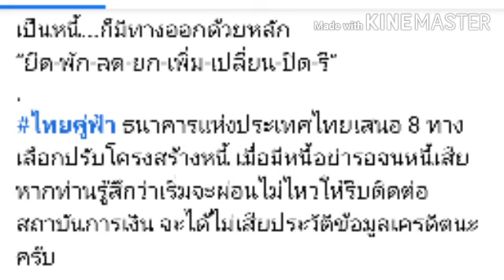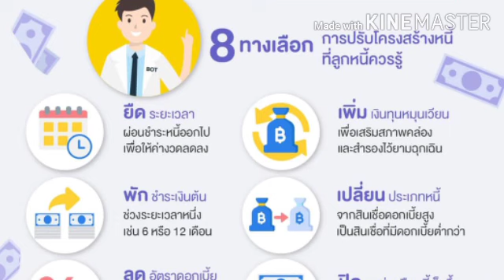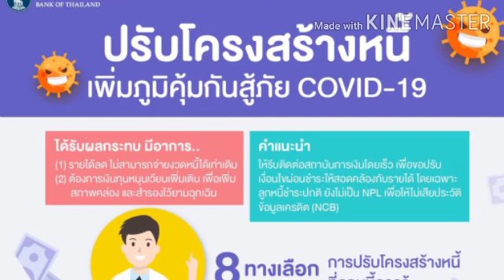8 ทางเลือกปรับโครงสร้างหนี้ ที่ลูกหนี้ควรรู้